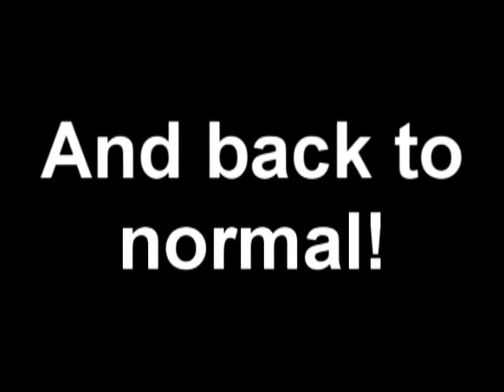Chuntage (An F458Chunnia Montage)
It's been a while since I brought you some Call of Duty footage and to address the balance I'm giving you 6 or so minutes crammed full of juicy Chunnia brilliance.